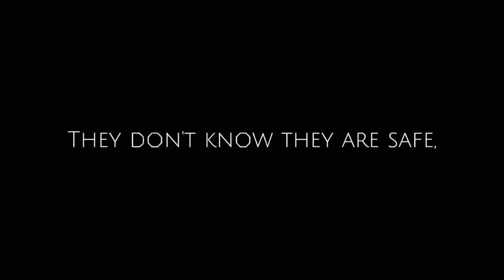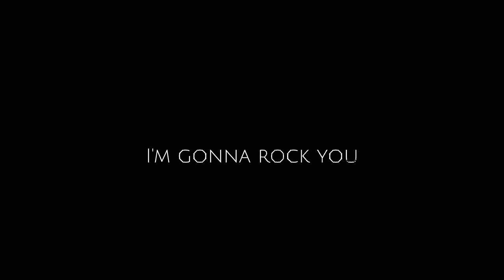Rockabye || Butterfly Reign || Emperor Theseus || Fatherinnit || Read Description || Not Cannon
Context:

After 3 years of being an emperor, Theseus decided to go on a walk through some of the parts of town he used to visit with Wilbur as a child. There, he found a woman in an Alley way and she had told him she was on the verge of dying. And she just had just given birth and she only had little time until she passed.. Theseus promised to take him in, care for him, and love him as his own. And as to be generous, he gave the woman a comfortable place to rest before her final breaths. And after she passed, he requested that she'd be buried in his secret garden, so if shroud ever wanted to visit his mother. He could, whenever he pleases to do so.. now, Theseus made a promise to never let shroud suffer the pain, mental torture, neglect, abandonment, and the insomnia he had went through growing up. And he would make sure of it, no matter what. After Theseus took in shroud, he found a note in the cloth he was wrapped inside in. The note said they shroud was a twin, and his sister was taken from her from some cruel man. The note said to find her, and take care of her because shroud can't live without his sister next to him. Theseus tells the guards to search every part of the palace and the towns near the palace. It only took a day to find her. When she was finally in Theseus's arms, he named her Clementine. And he raised the two with love and care. On his own.

Apps used:
- Capcut
- alight motion
- Mobizen
- Gacha club
- Ibis Paint

Credits to SilentTeyz for the fanfic's existence.

not cannon to the fic.